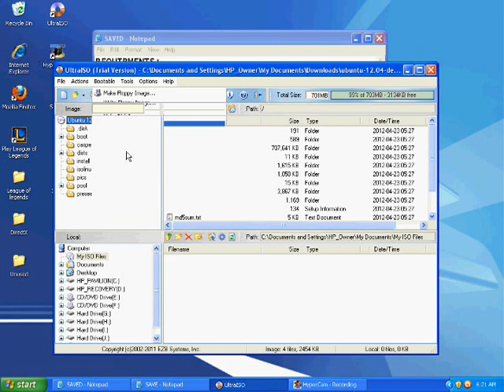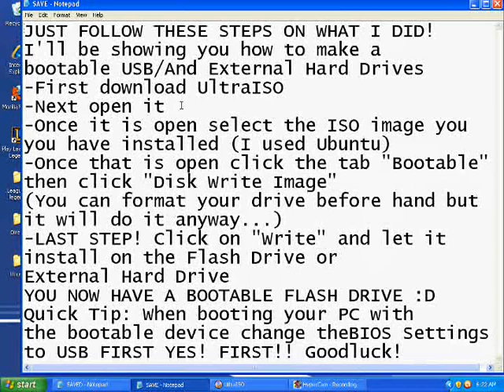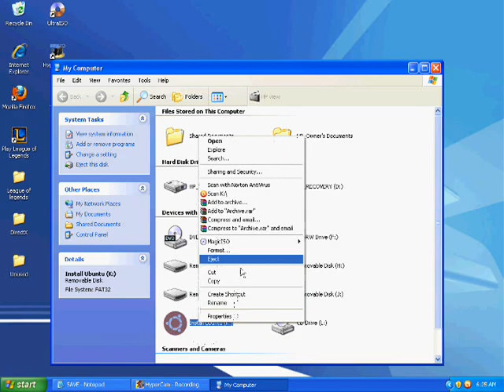How to make a bootable USB Device for repairs (Burning an ISO to a USB)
This is a tutorial on how to make a bootable USB Device. Having a bootable Flash Drive or External Hard Drive allows you to have an ISO image. This can come in handy if your computer experiences a system failure. Your then able to boot your computer from the USB and you could do any repairs necessary
-First download UltraISO
-Next open it
-Once it is open select the ISO image you
you have installed (I used Ubuntu)
-Once that is open click the tab "Bootable"
then click "Disk Write Image"
(You can format your drive before hand but
it will do it anyway...)
-LAST STEP! Click on "Write" and let it
install on the Flash Drive or